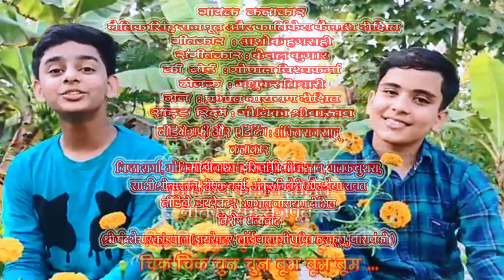childrensongs ChikChikChinChin kartikeya Kailash naitik lyricist AshokHamrahi Music kewalkumar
Chik chik chin chin boom boom
Singer - Kartikey Kailash Dixit, Naitik Singh Rajpoot
Keyboard - Gopal Vishwkarma
Dholak - Madhukar Tiwari
Naal - Prabhat Narayan Dixit
Side Rhythm - Monika Srivastava
Video Director - Prabhat Narayan Dixit
Videography & Editing - Ankit Raj Sahu
Artist - Nishtha Sharma, Monika Srivastava, Shivangi Srivastava, Malak Bushara, Sakshi Srivastava, Deepak Verma, Ankur Trivedi, Shreya Rawat
 Special Thanks - Shri Chandrashekhar Kandpal.(Director, Lord Balajee Public School, Barabanki)